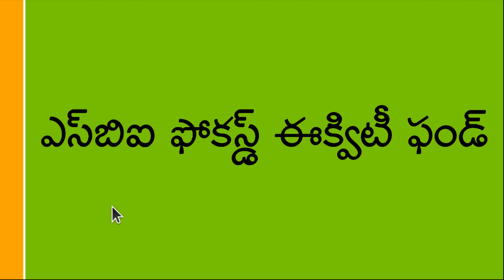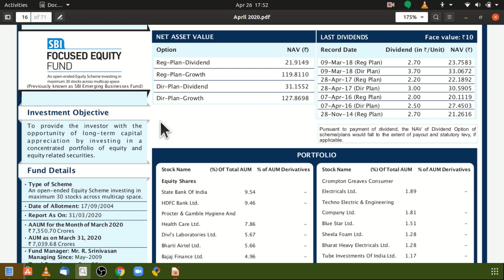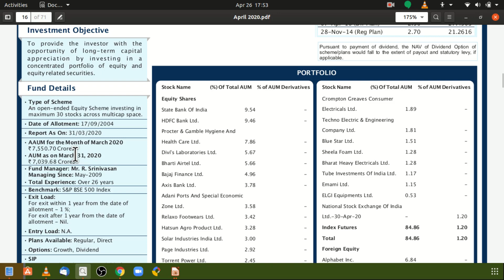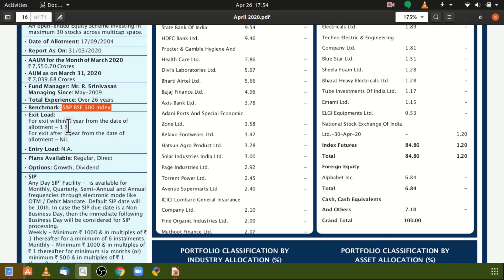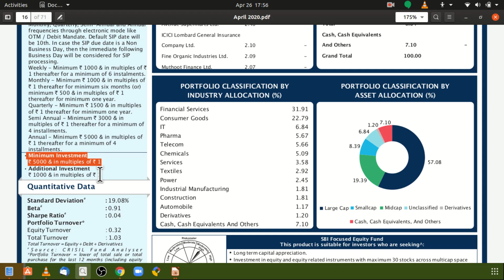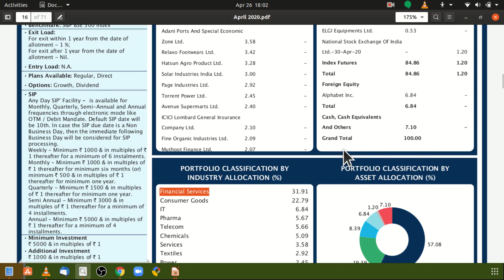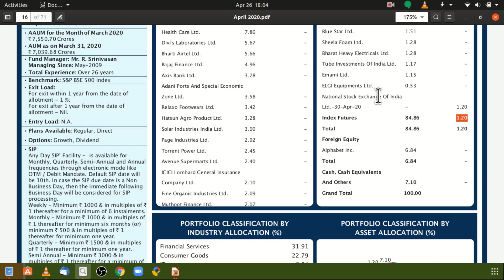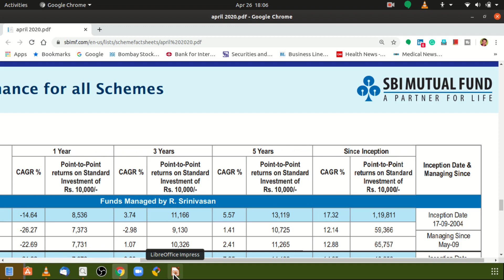తెలుగు: ఎస్‌బిఐ ఫోకస్డ్ ఈక్విటీ ఫండ్ 1 May2020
ఎస్బిఐ ఫోకస్డ్ ఈక్విటీ ఫండ్ ఈక్విటీ మరియు ఈక్విటీ సంబంధిత పరికరాల కేంద్రీకృత పోర్ట్‌ఫోలియోలో పెట్టుబడులు పెట్టడం ద్వారా పెట్టుబడిదారులకు దీర్ఘకాలిక మూలధన ప్రశంసలకు అవకాశాలను కల్పించడం లక్ష్యంగా పెట్టుకుంది.

ఈ ఫండ్ మార్కెట్ క్యాపిటలైజేషన్ అంతటా విస్తరించి ఉన్న ఈక్విటీ మరియు ఈక్విటీ సంబంధిత సాధనాలలో కనీసం 65% పెట్టుబడి పెడుతుంది.

ఎస్బిఐ ఫోకస్డ్ ఈక్విటీ ఫండ్ 35% వరకు అప్పు మరియు / లేదా మనీ మార్కెట్ సాధనాలలో పెట్టుబడి పెట్టడానికి సౌలభ్యాన్ని కలిగి ఉంది.

ఈ ఫండ్ స్టాక్-పికింగ్‌కు బాటప్-అప్ విధానాన్ని అనుసరిస్తుంది మరియు మార్కెట్ క్యాపిటలైజేషన్ మరియు రంగాలలోని సంస్థలలో పెట్టుబడులు పెడుతుంది.

మ్యూచువల్ ఫండ్ పెట్టుబడులు మార్కెట్ నష్టాలకు లోబడి ఉంటాయి, అన్ని స్కీమ్ సంబంధిత పత్రాలను జాగ్రత్తగా చదవండి.